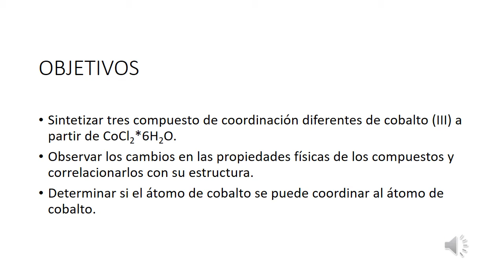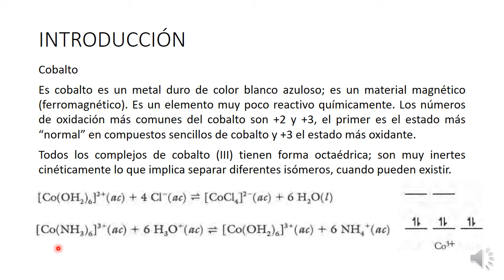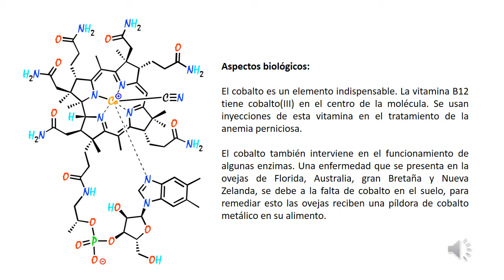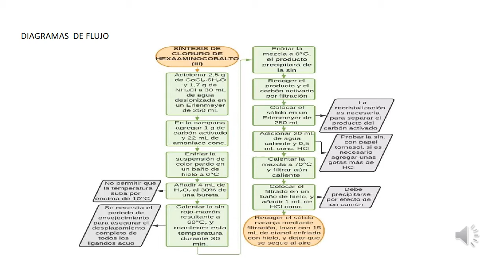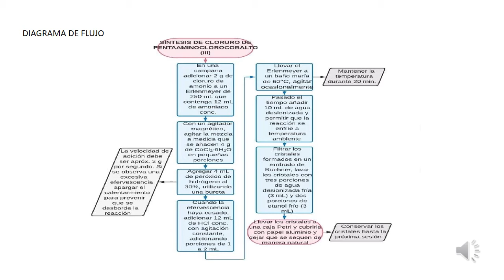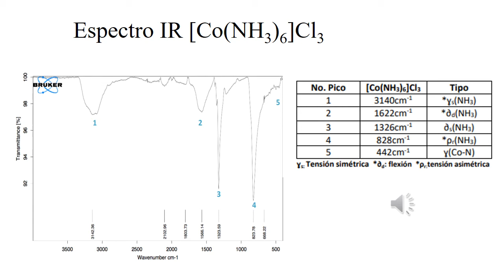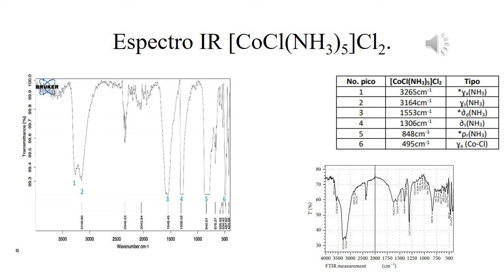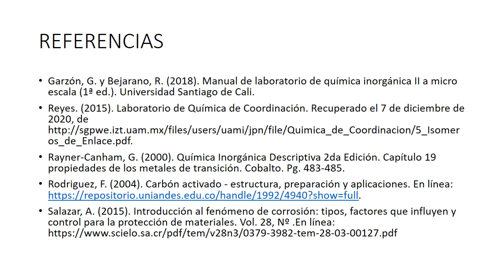Síntesis de compuestos de coordinación de cobalto(III)